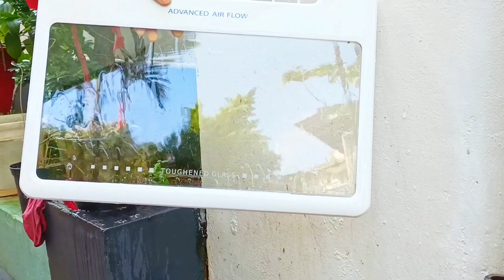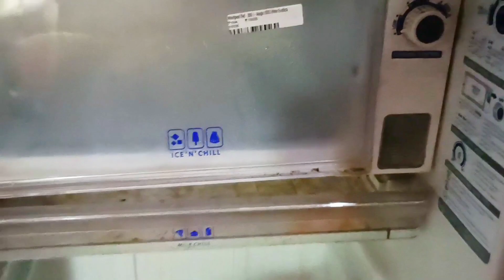गंदे बदबूदार फ्रिजको मिनटों में क्लीन करने का सबसे आसान तरीका | how to clean fridge |fridge cleaning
fridge ko kaise clean Karen
fridge ko saaf kaise karen
पीले पड़े गंदे फ्रिज को एक ही बार में चमकाईये
how to clean smiley fridge which advice
fridge deep cleaning
fridge cleaning a to z information
small fridge ko kaise clean Karen
purane se purane fridge ko naya banane ka sabse aasan tarika
asha's tasty world fridge cleaning